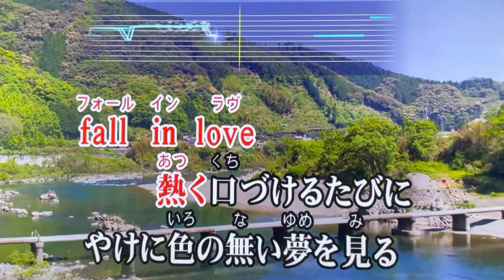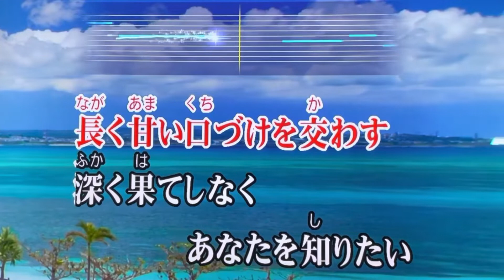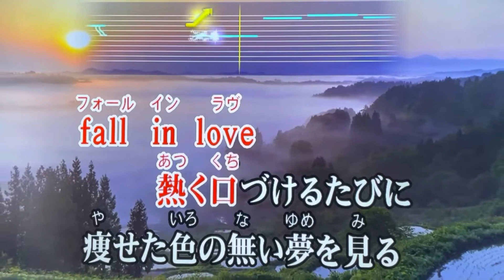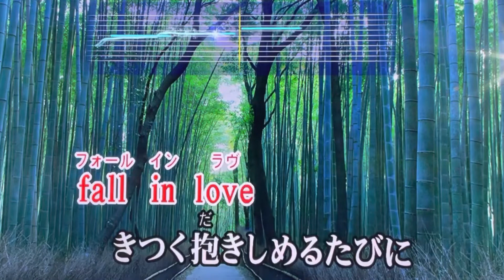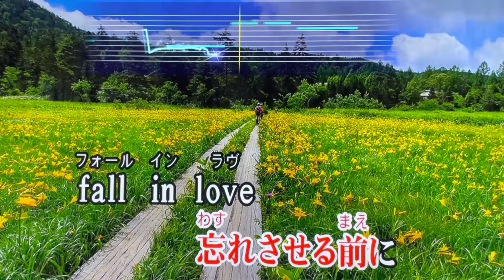『接吻 - kiss -』 💋 ORIGINAL LOVE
JOYSOUND. TV Plusで歌ってみた🎤お家カラオケ１発録り★デイリーチャレンジ No.391（原曲キー・カラオケ標準＋１）The One Take - Home Karaoke Daily Challenge

《《 イヤホン🎧ヘッドホン推奨・Earphone🎧Headphone suggested 》》

I'm just a Japanese dad in 50s with no music background or training and am sorry for my mediocre vocal or the sound quality where I just set my iPhone in front of my TV to record this video with no edits😅

1993年(平成5年)に日本テレビ系ドラマ『大人のキス』の主題歌として制作、シングルリリースされた同バンドのみならず平成も代表するヒットソングで、現在もZ世代を中心にリバイバルヒット中だという不朽の名曲を歌わせて頂きました🙏